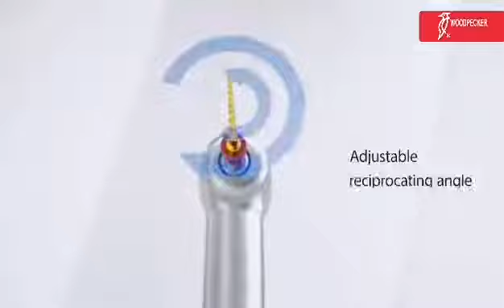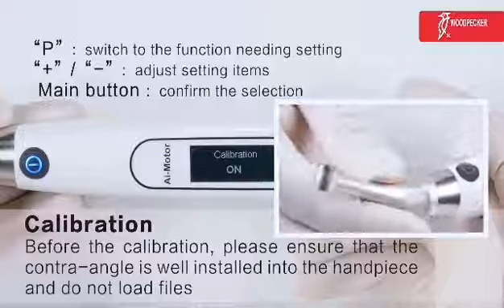Woodpecekr Ai Motor Operation Demonstration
Ai motor